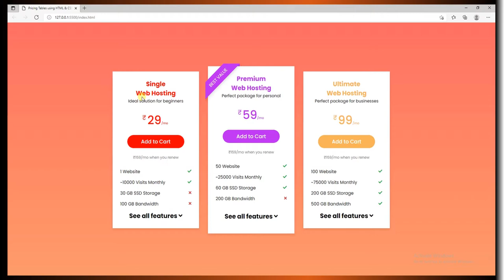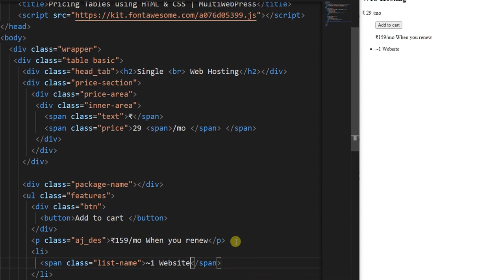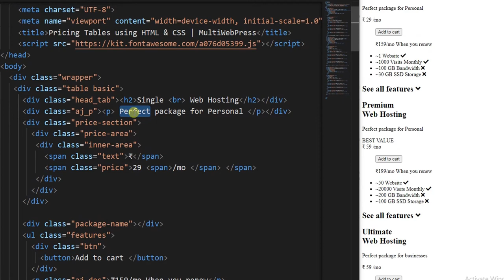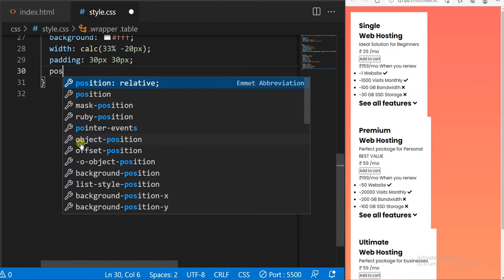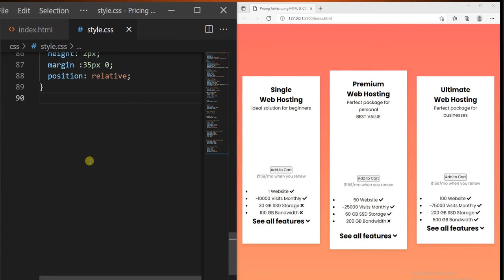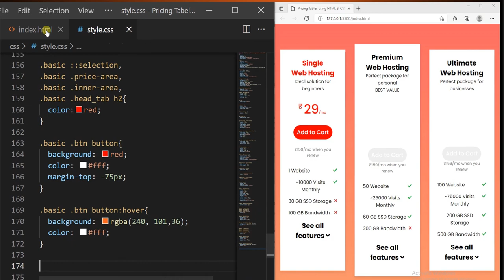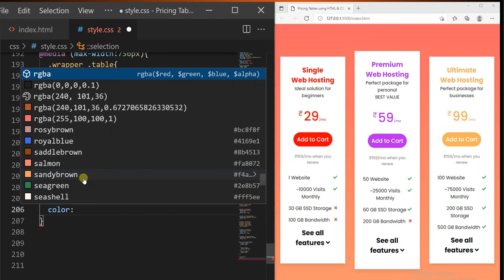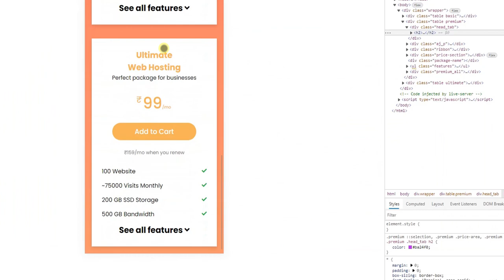Responsive Pricing Card | Price List & Menu | Pricing tables using HTML & CSS | MultiWebPress🔥🔥🔥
Responsive Pricing Card | Price List & Menu | Pricing tables using HTML & CSS

In this video, you’ll learn how to make Responsive Pricing tables using pure HTML & CSS. This is for beginners who really want to learn new stuff using HTML & CSS.

Timeslot
0:00 How to make pricing table in html
0:40 HTML CODE
4:56 CSS CODE
14:50 Pricing card in HTML & CSS